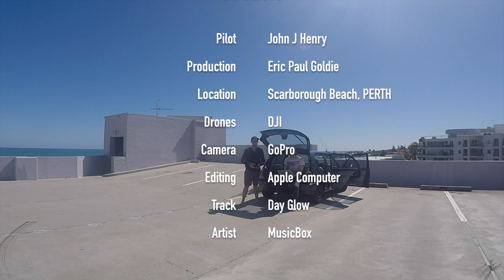Scarborough Beach PERTH Western Australia Drone Fly Over HD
Approximately 15 mins from the PERTH CBD, Scarborough Beach is one of Australia's most beautiful beaches. One of Australia's most popular tourist destinations, the weather is perfect all year round.